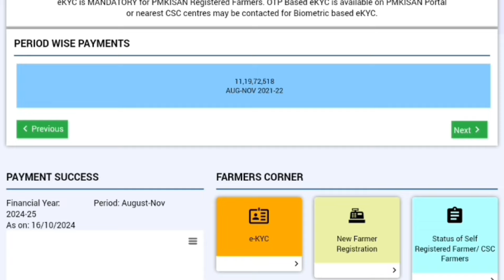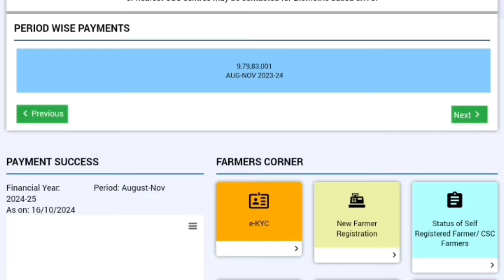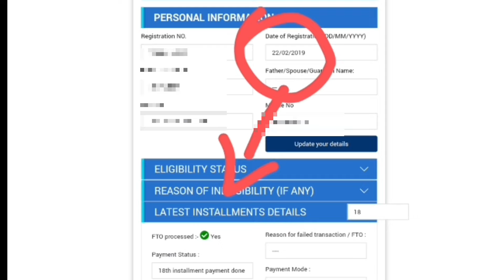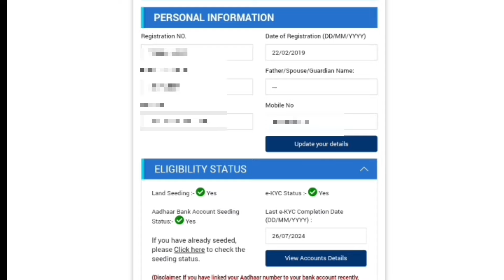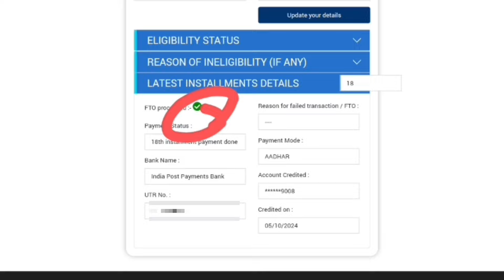pm kisan ka ruka huva kisat kaise milega ll पीएम किसान रुका हुआ किस्त कैसे मिलेगा ll 18 kist milega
पीएम किसान रुका हुआ किस्त कैसे मिलेगा ll pm kisan ka ruka huva kisat kaise milega ll 18 kist milega

About This Video:- I Told In This Video How will PM Kisan get the stalled installment ll PM Kisan ka stalled installment kaise milega We are going to told you tha complete information ℹ️

Your Question ⁉️
pm kisan ruka paisa kab ayega,
pm kisan ka ruka hua paisa kab tak aayega,
pm kisan ka ruka hua paisa kab aaega,
pm kisan me paisa kab aayega,
pm kisan ka paisa kab aaega live,
pm kisan ka paisa kab milega,
pm kisan ka ruka paisa kaise milega,
pm kisan ka paisa ruk jaye to kya kare,
pm kisan me paisa nahi aaya,
pm kisan me paisa nahi aaya to kya kare,
pm kisan me paisa nahi aa raha hai,
pm kisan ka paisa nahi aaya hai,
pm kisan ka paisa ruka hua hai,
pm kisan yojana ka paisa nahi mila hai,
kisan samman nidhi ka paisa aana band ho gaya,
pm kisan ka paisa nahin aaya abhi tak,
pm kisan ka paisa nahi aaya to kya kare,
pm kisan samman ka paisa kab aayega,
pm kisan ka paisa ruka hai,
kisan samman nidhi ka paisa abhi tak nahin aaya,
up me pm kisan ka paisa kab aayega,
pm kisan ka paisa abhi tak nahi aaya,
pm kisan ka paisa kab milega live,
pm kisan yojana wala paisa kab milega,
pm kisan yojana wala paisa kab tak milega,
pm kisan yojana ka paisa kab tak a jaega,
pm kisan ka paisa nahi aaya,
pm kisan ka paisa kab tak khate mein aaega,
pm kisan ka payment kab milega,
pm kisan yojana ka payment kab aaega,
pm kisan 9 installment not received